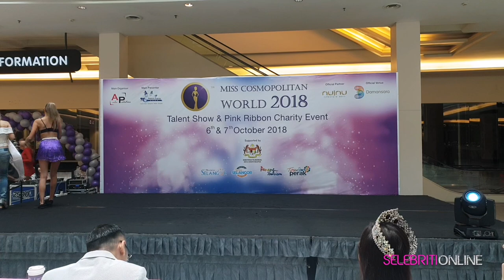Miss Cosmopolitan World 2018 Talent Show - Lithuania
Miss Cosmopolitan World 2018 - Brigita Gaizauskaite from Lithuania

Video recorded by SamsungGalaxyS9Plus